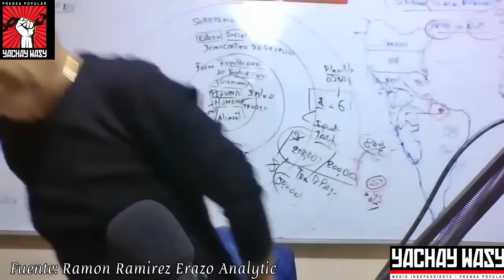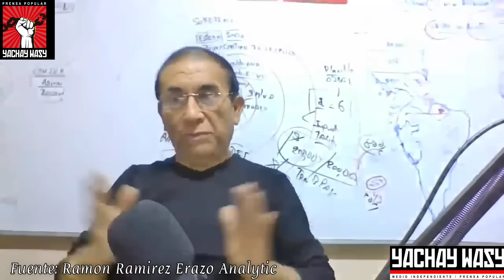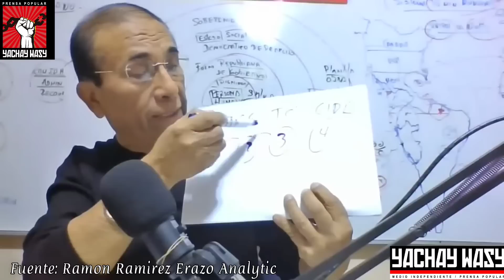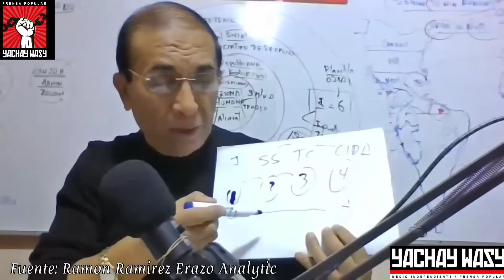CUENTA SU VERDAD /DR. ERAZO ANALIZA ACCIÓN DE AMPARO PARA ANULAR VACANCIA y DECLARA SOBRE A.TORRES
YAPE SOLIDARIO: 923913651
Número de cuenta BCP Soles es 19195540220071.
Número de cuenta interbancaria es 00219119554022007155.

¡Solo el pueblo salva al pueblo!